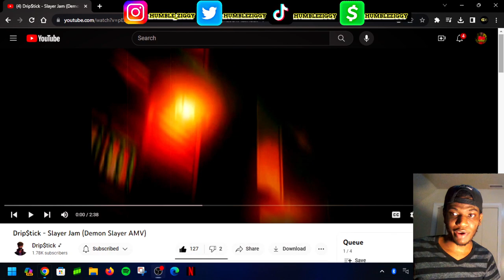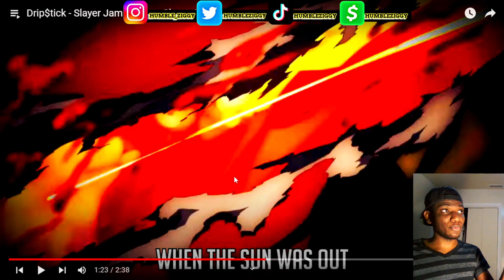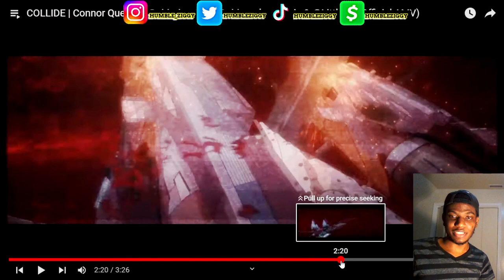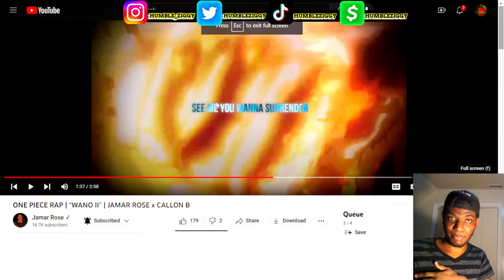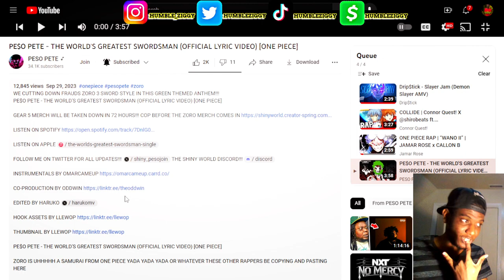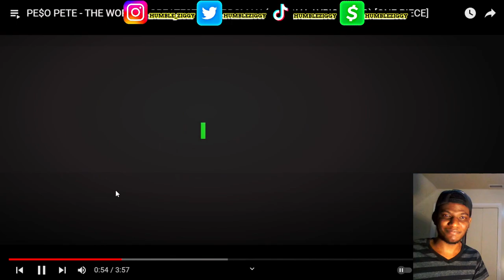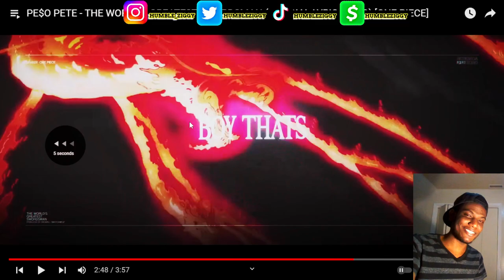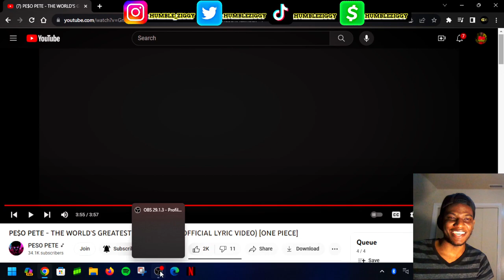PE$O CUTTING DOWN FRAUDS!!! | PE$O PETE - THE WORLD'S GREATEST SWORDSMAN [ONE PIECE] [REACTION]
Today I'm Reacting To @pesopete - THE WORLD'S GREATEST SWORDSMAN (OFFICIAL LYRIC VIDEO) [ONE PIECE]. I ALSO Reacted to @DripStick - Slayer Jam, "COLLIDE" by @ConnorQuestMusic x @shirobeats ft. @shironeko_music & @LittleNii , & a ONE PIECE RAP by @JamarRose ft. @CallonB